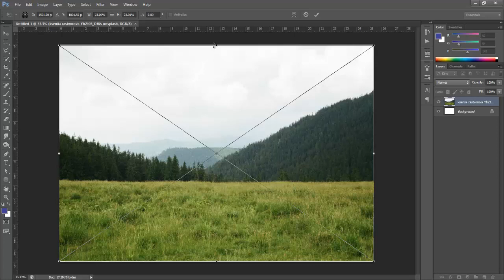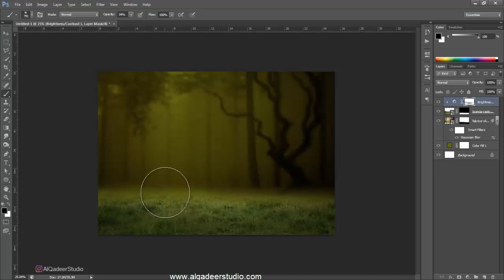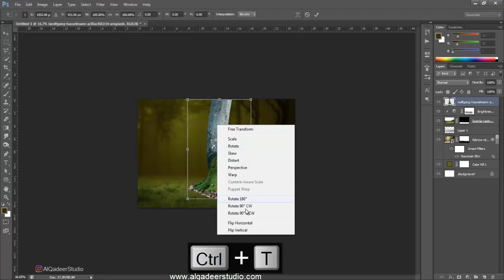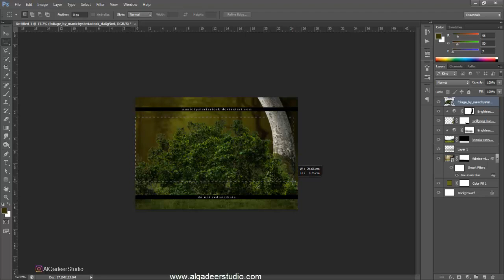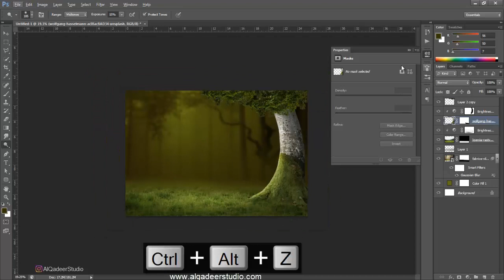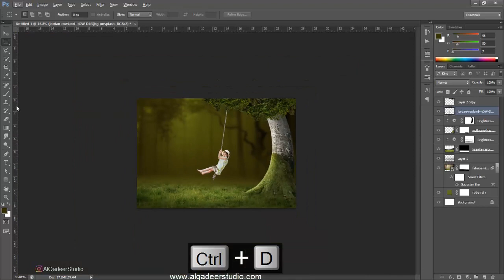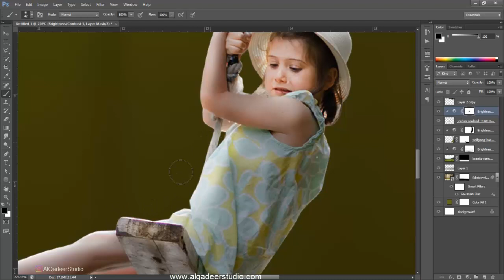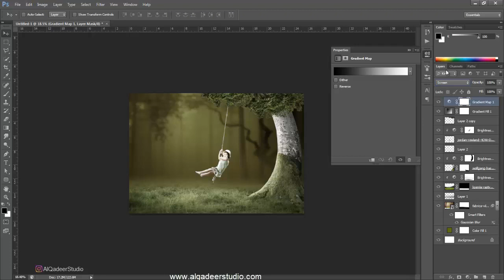Swing - Photoshop Manipulation Tutorial